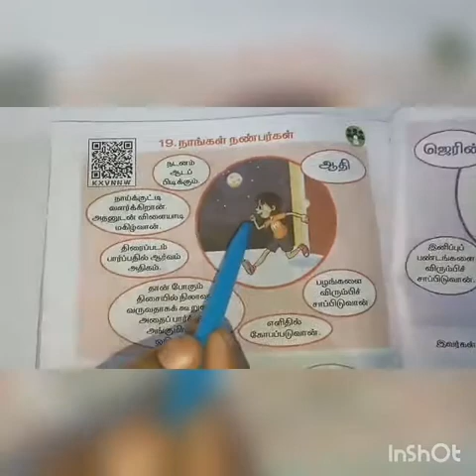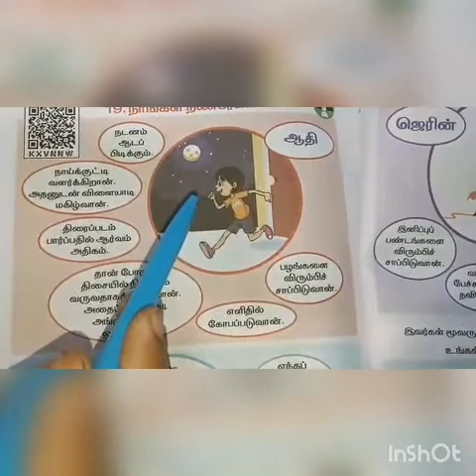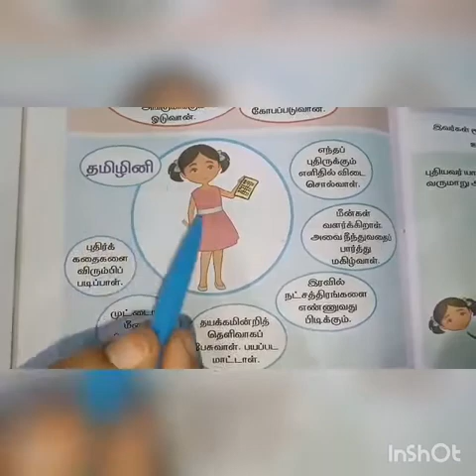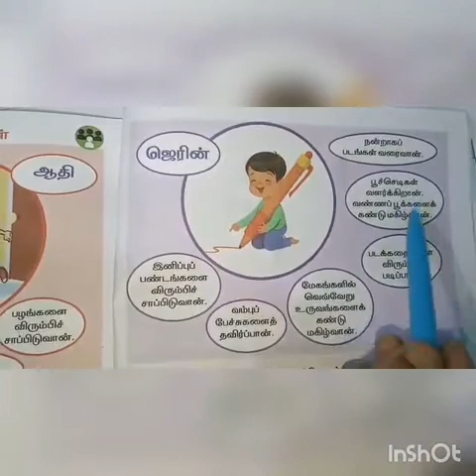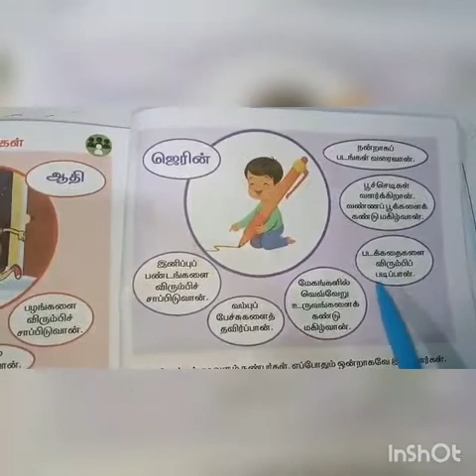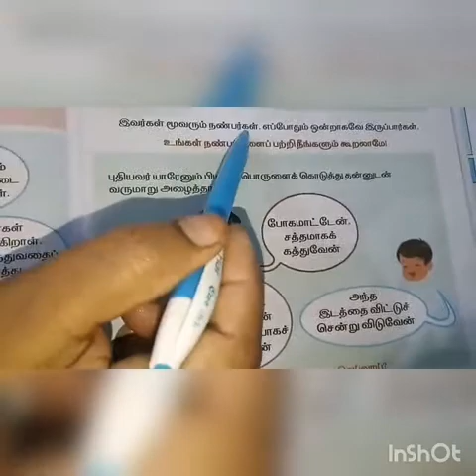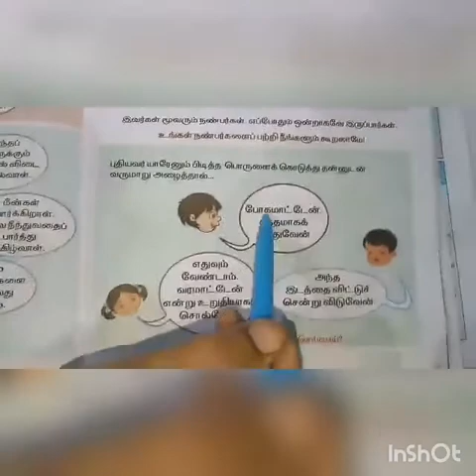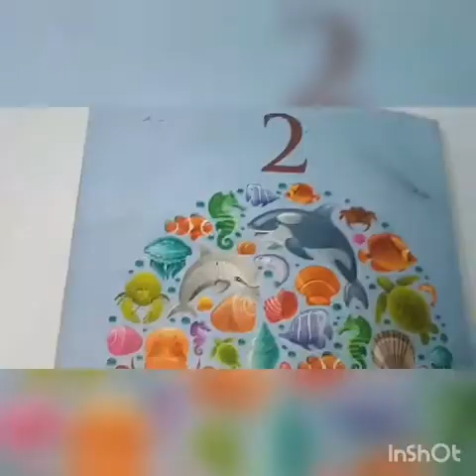SRI PARASAKTHI VIDYALAYA CBSE